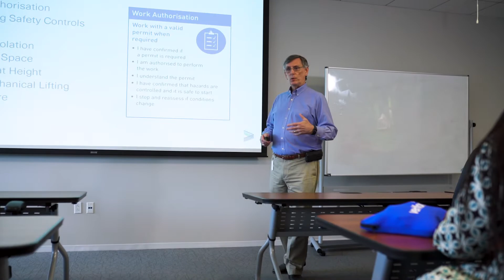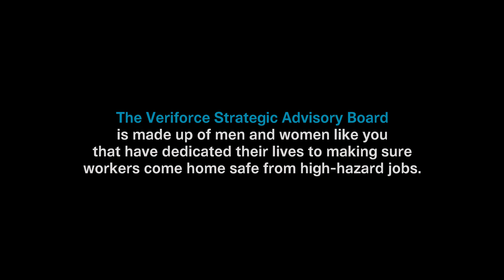Veriforce Strategic Advisory Board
The Veriforce Strategic Advisory Board is composed of nationally-recognized industry safety professionals, who work together to assist Veriforce with strategic visioning and tactical delivery of business strategy, to help global companies reduce risk in their supply chains.